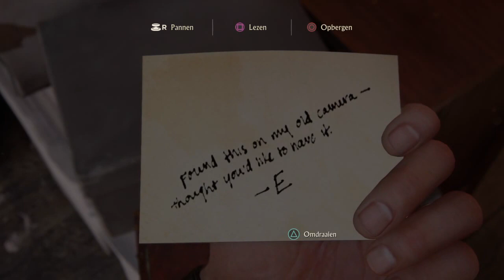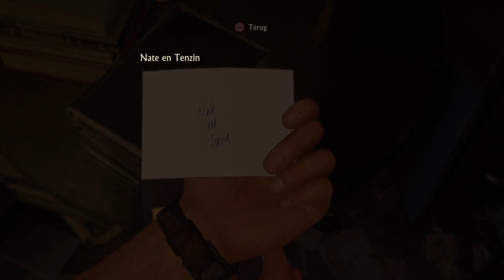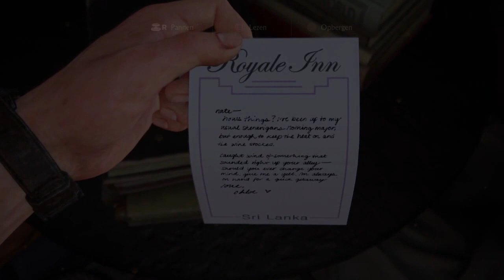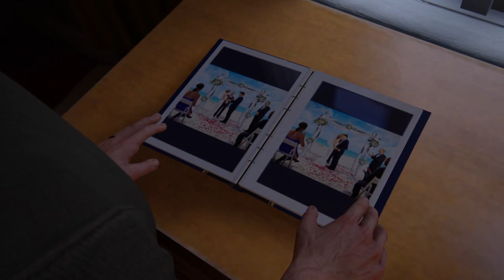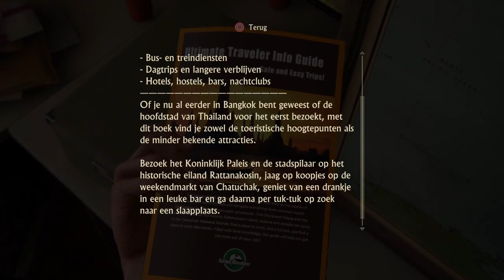Uncharted 4: A Thief's End | Een normaal leven